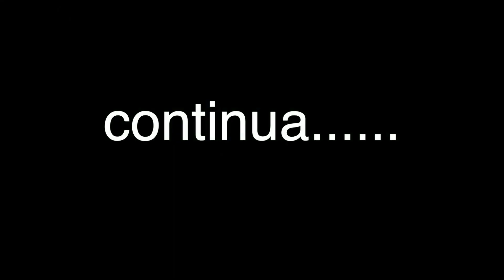Botola d'ispezione barca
i lavori in barca proseguono, la rinnovazione dell'impianto elettrico è alle porte, ma mi serve un passaggio facilitato, da qui l'idea della botola d'ispezione

ecco un po della mia attrezzatura :
sikaflex 291

utensile multifunzione

pistola asturo ugello 1.4

compressore silenziato (come ho fatto senza) zero rumore

la mia rotorbitale

cartevetro per rotorbitale

cuffie antirumore

levigatrice a nastro (una bomba)

cartavetro per levigatrice a nastro

levigatrice a delta

un aspirapolvere assolutamente indispensabile

mascherina professionale

batteria gopro 7 compatibili

troncatrice per legno